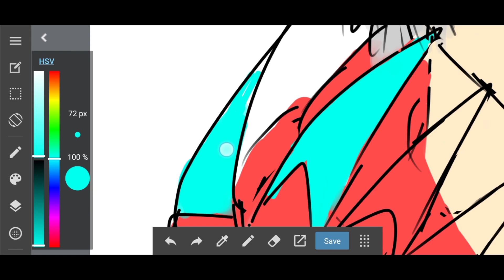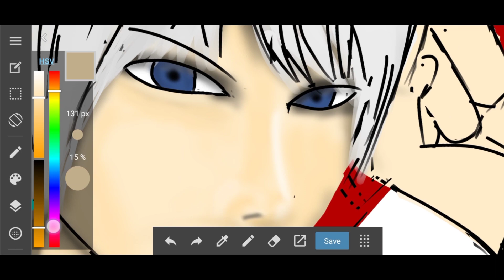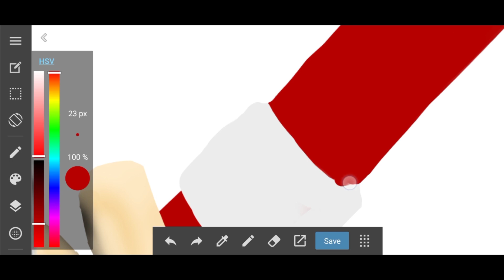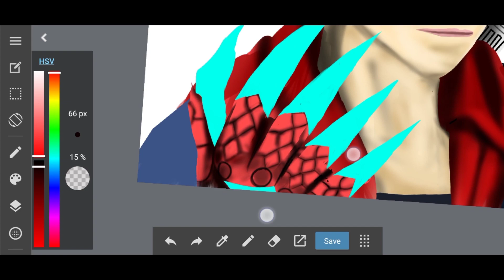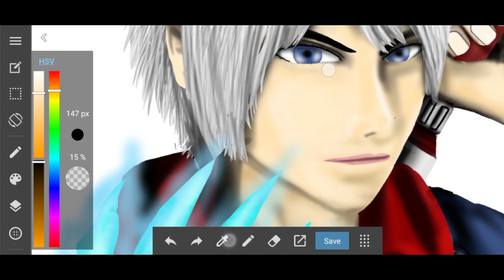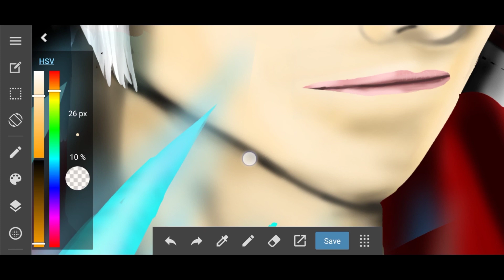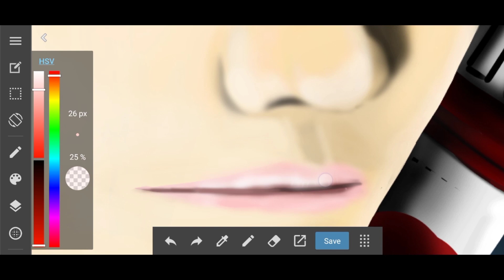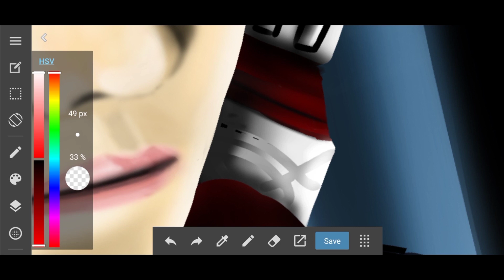Devil May Cry 4 Nero - Speed Painting MediBang Pain Android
Speed painting nero from devil may cry on medibang paint mobile phone

Used more than 7 hours to finish painting with my finger on medibang paint android .